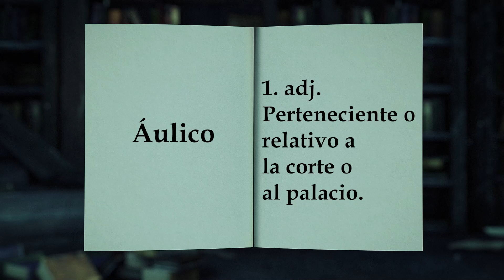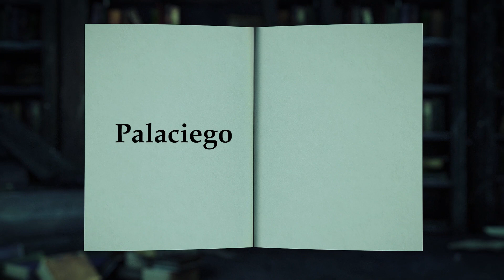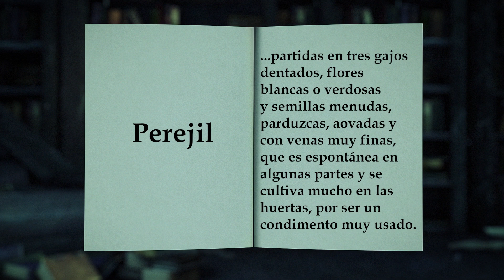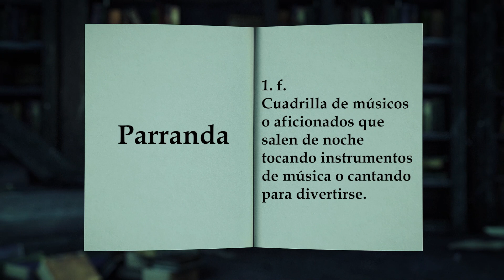PBO 👉 EL SIGNIFICADO DE LAS PALABRAS con KIKEBRAVO📜 🔴 MONACAL, ÁULICO, RALO…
¿QUÉ PALABRA TE GUSTARÍA APRENDER?
🔴 MONACAL, ÁULICO, RALO…